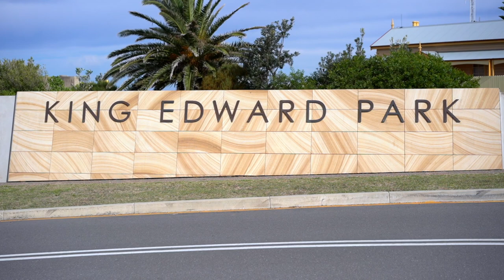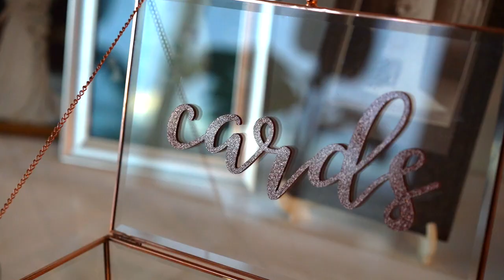Shepherd's Hill Wedding, Newcastle - Kate & Luke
Kate & Luke tied the knot at Shepherd's Hill overlooking Newcastle Beach on 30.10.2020